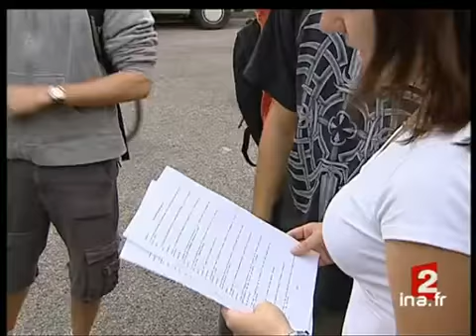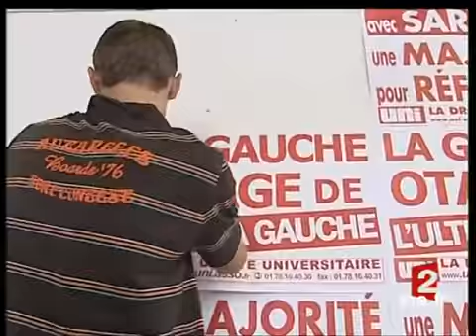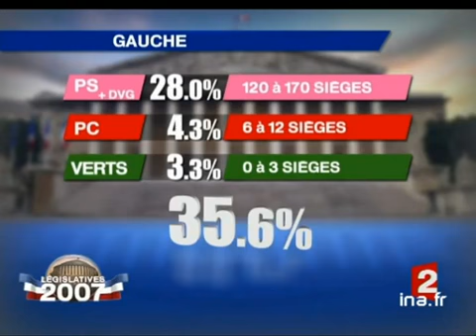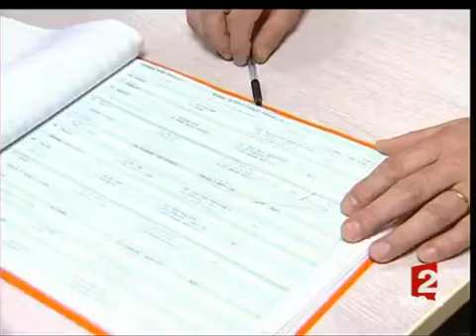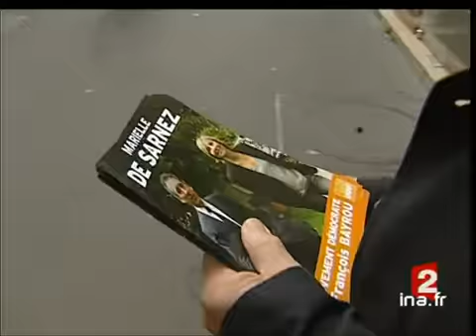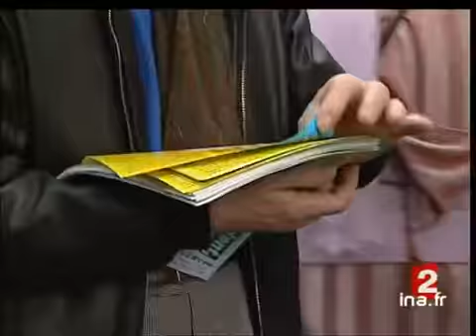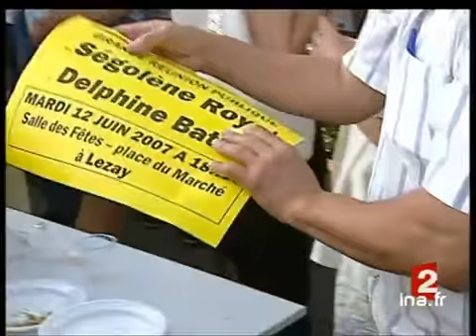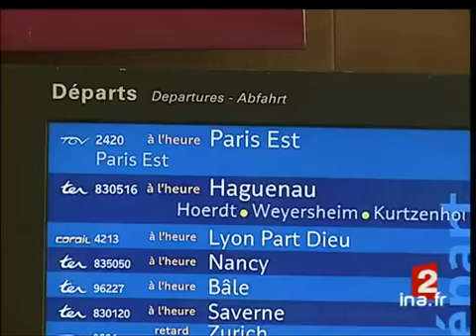20 heures : [émission du 11 juin 2007]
11 juin 2007
1. [Plateau début]à 19:59:07:13 - 00:01:39:142. [Baccalauréat : épreuve de philosophie]à 20:00:47:02 - 00:01:49:103. [Plateau lancement : Les syndicats enseignants à l'Elysée]à 20:02:36:12 - 00:00:30:224. [Les syndicats enseignants à l'Elysée]à 20:03:07:09 - 00:01:15:075. [Plateau lancement : Elections législatives : meeting de François Fillon]à 20:04:22:16 - 00:00:19:246. [Elections législatives : meeting de François Fillon]à 20:04:42:15 - 00:01:12:177. [Plateau lancement : Les résultats du premier tour]à 20:05:55:07 - 00:00:29:028. [Les résultats du premier tour]à 20:06:24:09 - 00:01:38:219. [Plateau brève : les ministres UMP élus et en ballotage]à 20:08:03:05 - 00:00:33:2310. [Elections législatives : Alain Juppé en ballotage]à 20:08:37:03 - 00:01:41:0011. [Plateau lancement : Les têtes d'affiche à gauche et à droite]à 20:10:18:03 - 00:00:11:1912. [Les têtes d'affiche à gauche et à droite]à 20:10:29:22 - 00:01:34:1713. [Plateau lancement : Elections législatives : la déroute du FN]à 20:12:04:14 - 00:00:19:0714. [Elections législatives : la déroute du FN]à 20:12:23:21 - 00:02:28:1615. [Plateau lancement : Elections législatives : le score du Modem]à 20:14:52:12 - 00:00:15:0816. [Elections législatives : le score du Modem]à 20:15:07:20 - 00:01:45:0917. [Plateau brève : le score du PCF]à 20:16:53:04 - 00:00:45:0618. [Elections législatives : l'activité du Parti socialiste]à 20:17:38:10 - 00:01:44:2019. [Plateau brève : élection d'un candidat socialiste]à 20:19:23:05 - 00:00:27:1220. [La situation des proches de Ségolène Royal]à 20:19:50:17 - 00:01:37:1821. [Plateau invitée : Ségolène Royal]à 20:21:28:10 - 00:07:36:1622. [Tempêtes]à 20:29:05:01 - 00:01:20:1823. [Plateau brève : fuite acide Isochem]à 20:30:25:19 - 00:00:21:0724. [Plateau brève : manifestation de magistrats]à 20:30:47:01 - 00:00:41:1725. [Strasbourg Paris : prix en avion et en train]à 20:31:28:18 - 00:02:17:0126. [Plateau brève : législatives en Belgique]à 20:33:45:19 - 00:00:24:1027. [Plateau brève : voyage de Bernard Kouchner en Afrique]à 20:34:10:04 - 00:01:00:1628. [Grand Prix de Canada : accident de Kubica]à 20:35:10:20 - 00:01:33:21.